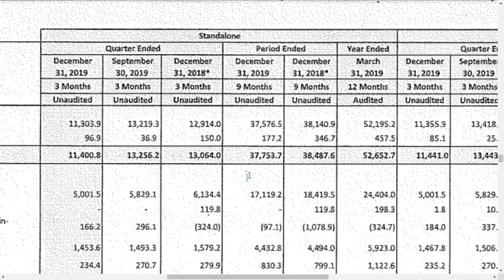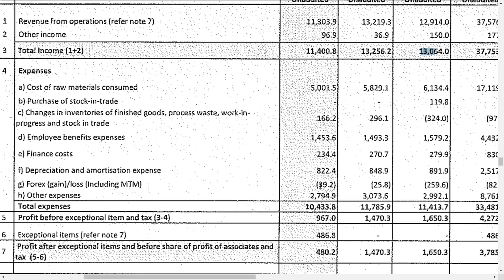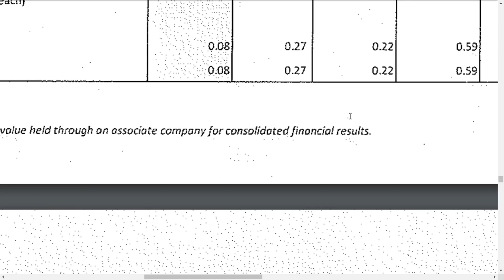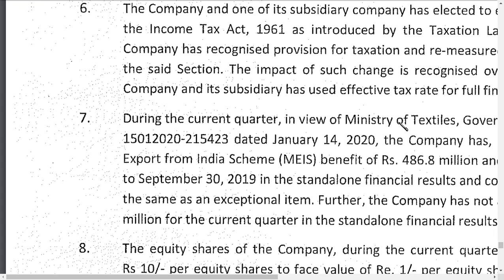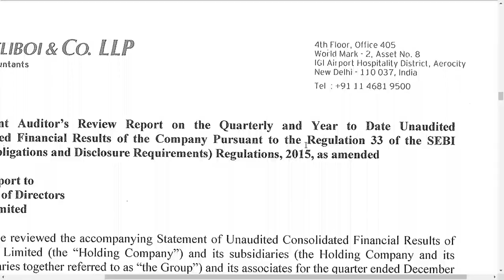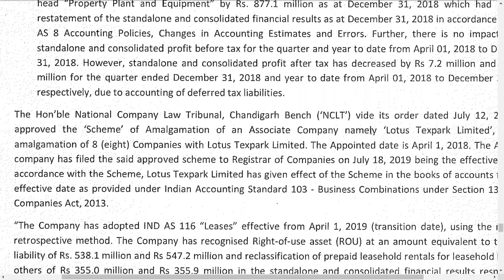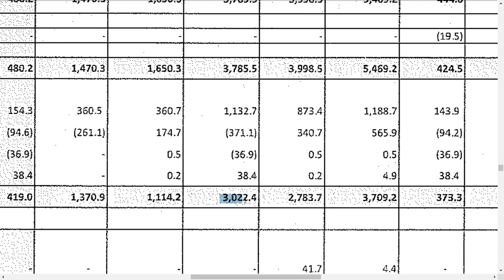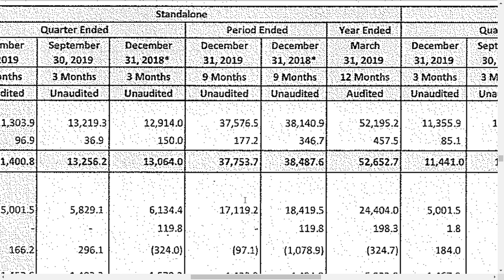trident share/ trident ltd latest news / trident ltd latest update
trident share/ trident ltd latest news / trident ltd latest update and in  future we wish to cover vanguard bond market,short term bond market,investors exchange, understanding the stock market 101,